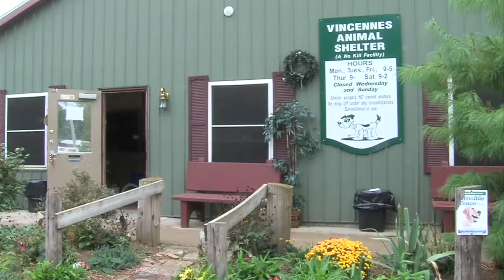Vincennes Animal Shelter gets new director